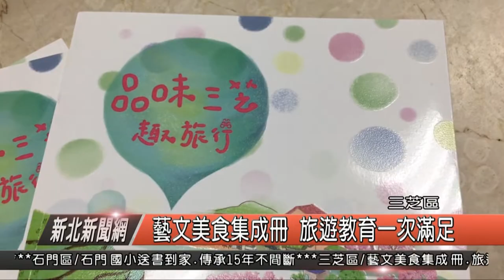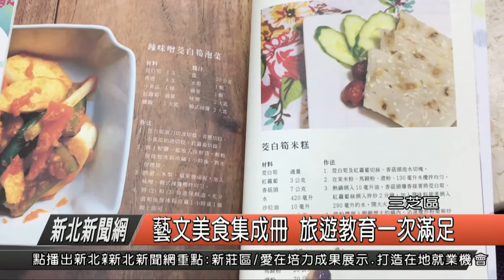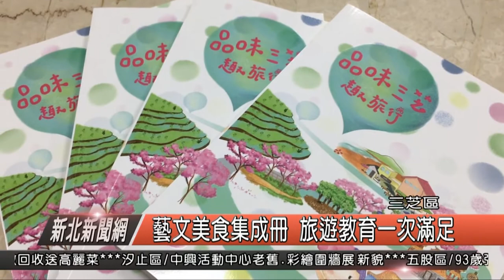藝文美食集成冊 旅遊教育一次滿足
今年度三芝區公所集合在地的藝術、人文以及美食與當地的農特產品，製作成一本品味三芝趣旅行的書籍，希望透過放置在文史室作為史料的留存，未來也會放置在一樓書報處，讓民眾參考翻閱，還有難得的史料也將會送往三芝區的學校，讓學生作為鄉土教育的教材。

三芝區公所農經課也是書籍策劃人翁梨娟表示，不能只把品味三芝趣旅行定位成旅遊書，因為書本中集合了美食、景點、農作物與人文風情，最後還有食譜教大家怎麼料理在地農特產品茭白筍，可以說是一本多元應用的工具書以及學生鄉土教育的活教材。

三芝區長林克文表示，四年前來到三芝才發現，其實三芝在地有非常多值得探索之處，不過資訊卻相當的繁雜，摺頁、文宣相當多，因此也希望能夠將這些資訊分類集合成冊，讓民眾與孩子更加容易認識三芝，也深入的了解三芝。